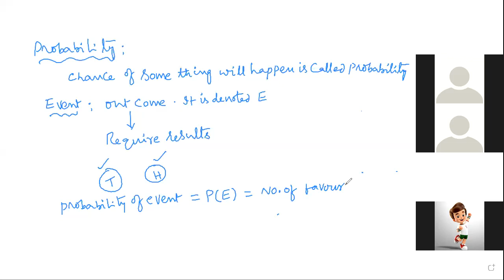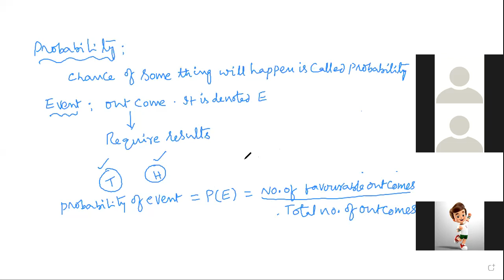1puc-limits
limits  and probality